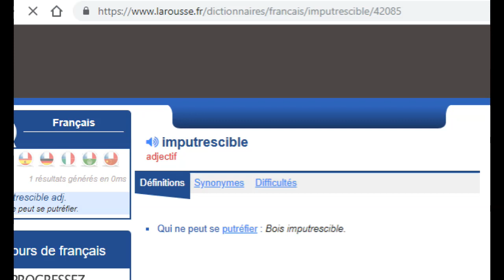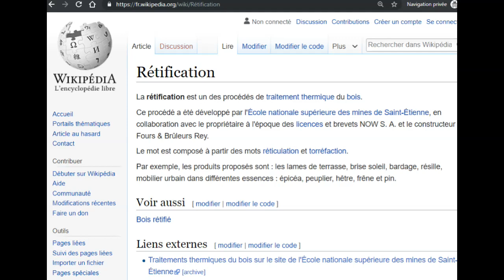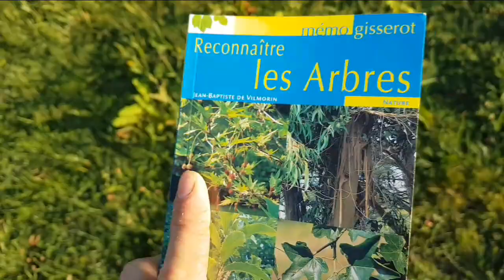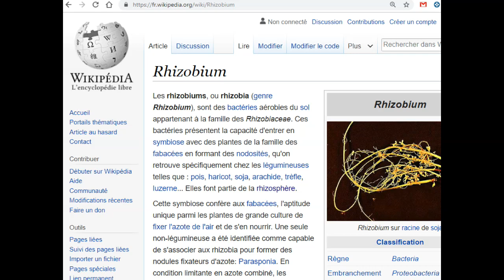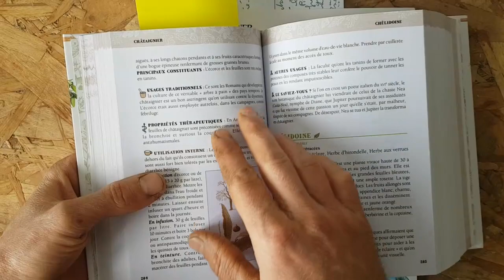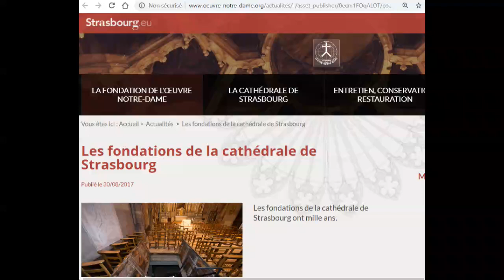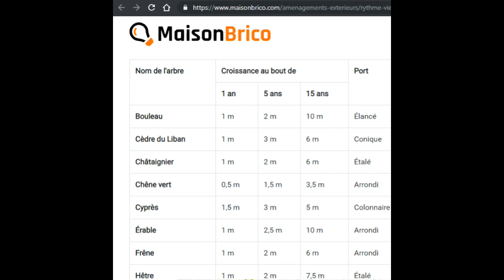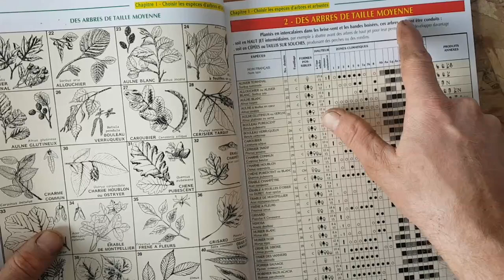BOIS POUR LA FABRICATION DE PIQUETS (Robinier faux-acacia, châtaignier, chêne)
SI VOUS AVEZ AIMÉ LA VIDÉO/LA CHAÎNE : 💖
Merci d’avance. C’est ce qui me motive à passer une partie de mon temps libre à :
- Trouver des idées à partager
- Faire des recherches, structurer mes idées
- Réaliser un montage vidéo
- Et publier les vidéos
COMMENTAIRES ✍️
- Préférer poser une éventuelle question sur ma chaîne YouTube et non mon blog (je le mets rarement à jour)
- Je peux mettre plusieurs semaines voire plusieurs mois pour répondre à un commentaire 📬
- Il est possible que je ne voie pas tous les commentaires
- Regarder l’intégralité de la vidéo avant de poser un commentaire, souvent la réponse est dedans
- Pas de réponse aux cas particuliers, aux questions personnelles, aux injures 💩
- Si je n’ai pas de réponse ou pas suffisamment de compétence pour répondre de manière sure, je ne répondrai pas
- En cas de questions identiques, possibilité de réponse par une vidéo pour éviter la redondance des questions
🎬 PRÉSENTATION DE MA CHAÎNE YOUTUBE :
- Vidéos mêlant mes diverses passions :
- Tout ce qui touche à la biologie, le jardinage, les méthodes d’agriculture biologique, l’étude des plantes, phytothérapie, l’écologie
- Les sciences, mathématiques
- L’informatique
- Le bricolage,
- L’économie, les sciences sociales.
- Analyse de livre (classique, technique...) — bientôt
- Méthode de travail, pour s’organiser.
- etc.